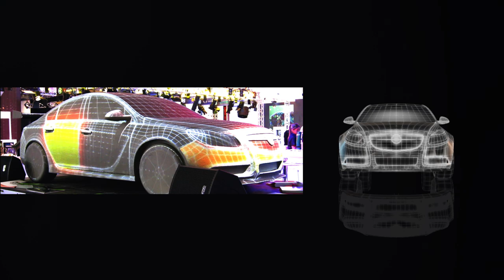PLASA 2013 - 3D Projection Mapping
The system comprised of 4 x 14K Christie WU14KM 'M' series projectors with the 3D video content played back via 2 x Green Hippo HD Media Servers, kindly provided by Fix 8 Group.